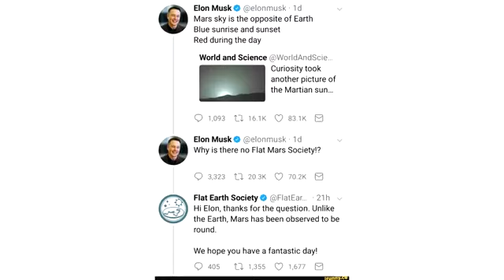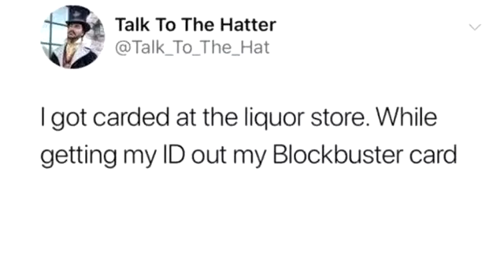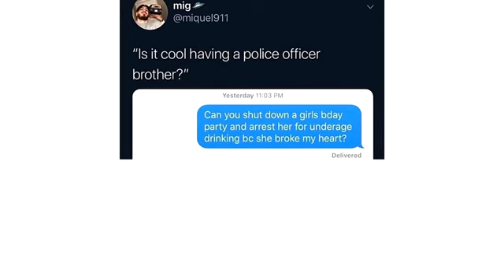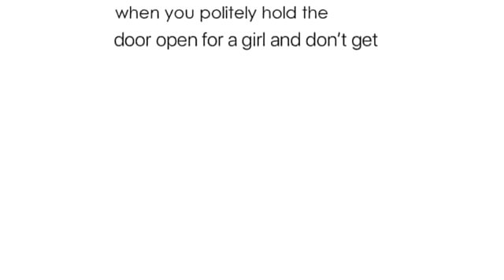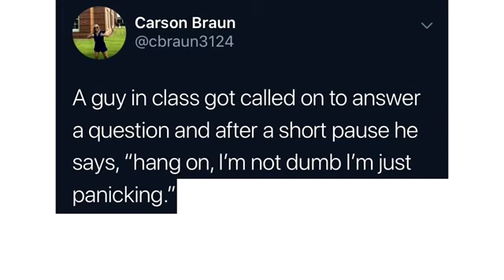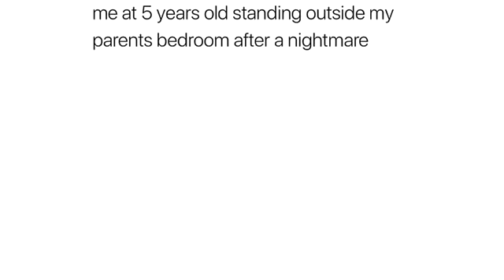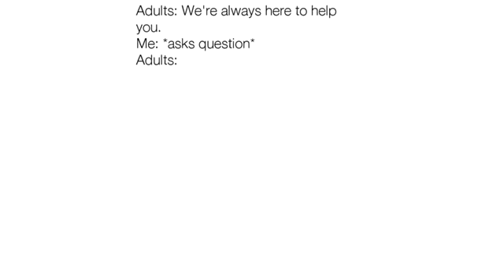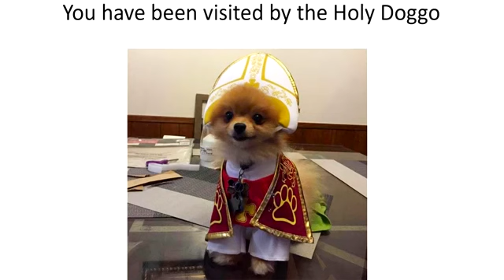memes that keep me from breathing manually